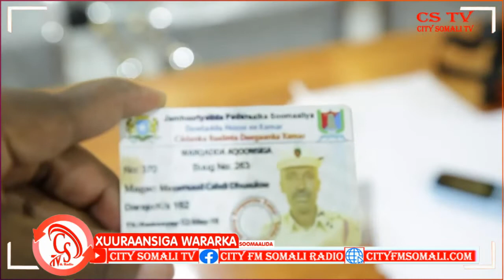Maxkamadda Ciidanka Qalabka Sida oo Ragg ka tirsanaa Kooxda Daacish ku fulisay dil.